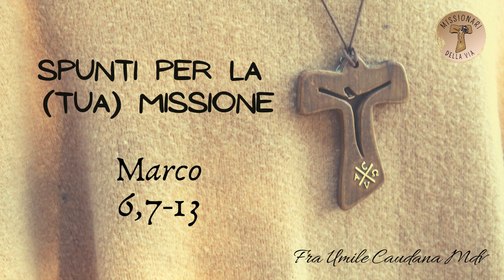Spunti per la (tua) missione. Come evangelizzare (Mc 6,7-13), di frà Umile mdv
Commento al Vangelo della XV domenica del tempo ordinario
Mc 6,7-13
L'invio dei Dodici in missione.